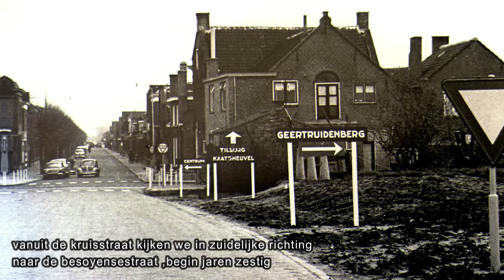waalwijk van toen deel 20 , Rain Clip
gemaakt door Ron vd Heijden
dankjewel